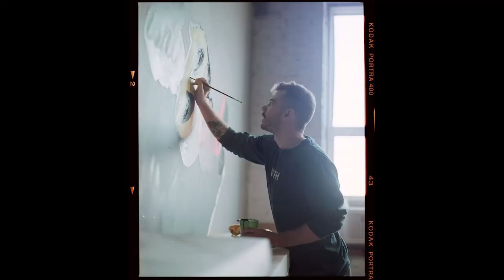Exhibition: the Queer Experience: Artist Jared Horman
As a part of Exhibition: the Queer Experience, painter, designer, and muralist Jared Horman talks about his art and inspiration. You can see more of his work in our virtual exhibition

and IG @jaredhorman

A huge thank you to Stacy Busch and No Divide KC for producing this and future artist profiles.